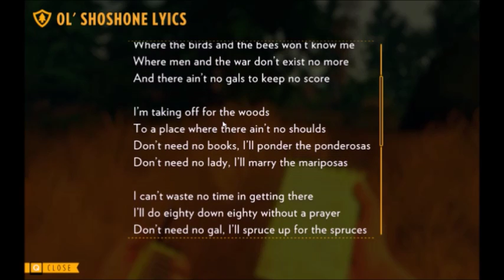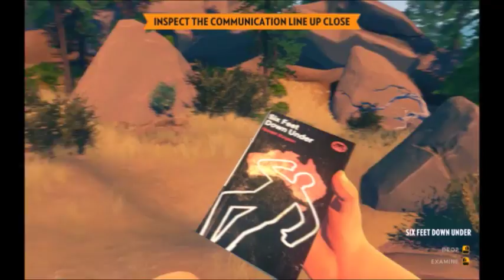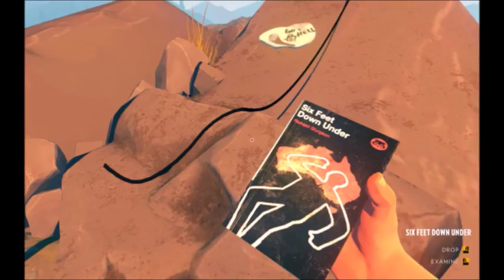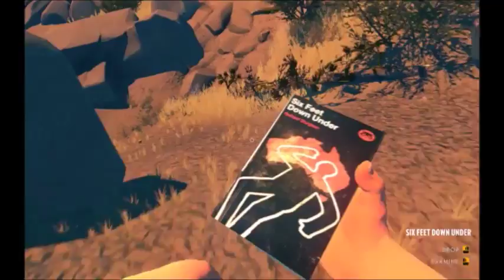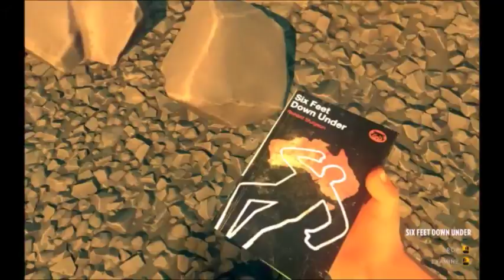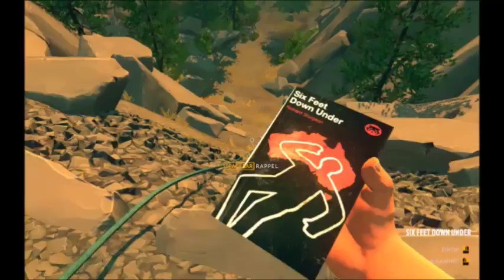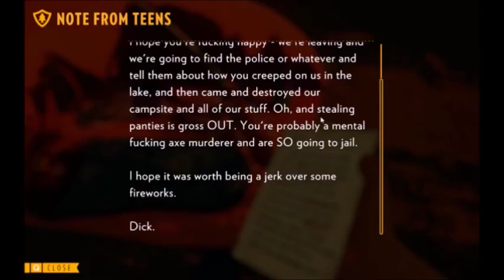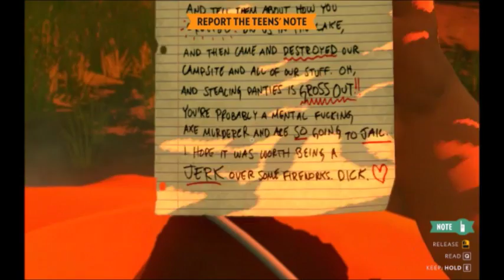Lets Play Firewatch Part 2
Welcome to my Firewatch Lets Play Series, Firewatch is developed by Campo Santo and published by Panic, the tale of a fire lookout...rather overdone by everyone series when it first came out, but eh I wanted a quickish easy LP to do for a few days, so enjoy.